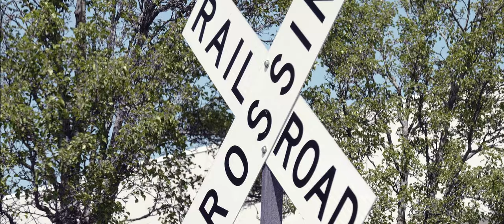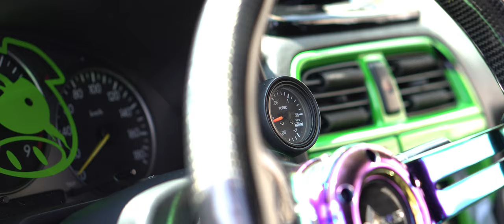Aaron's Bug Eye WRX "Carbon Wagon" | Shifted Optics (4K)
Aaron and I met up in the summertime to film his car. With buying a house and fixing my FD Rx7 it took some time to get to this one. Finally got to wrap it up, and it's one of my favorites by far!